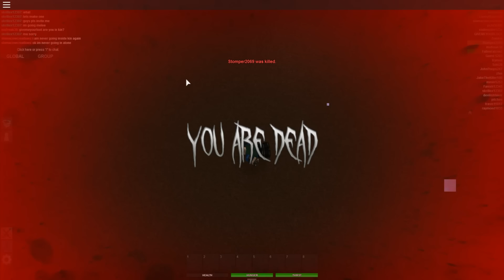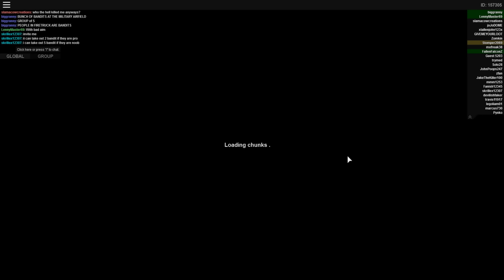[ROBLOX: Apocalypse Rising] - Survival of the Fittest Ep 3 - AMBUSH!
►ABOUT: Biggranny000 is a channel dedicated to great content in a variety of ways. Such includes: Tutorials, gaming, high-quality, commentaries, reviews, technology, and more! The community decides what content is next, and we grow together!

► Wondering PC Specs? Check my channel about section!

► We hope you enjoyed the video and content, and make sure to check out what else we have to offer, join the active community!